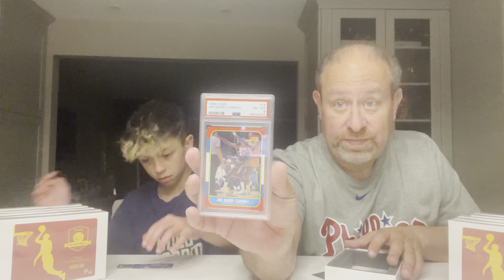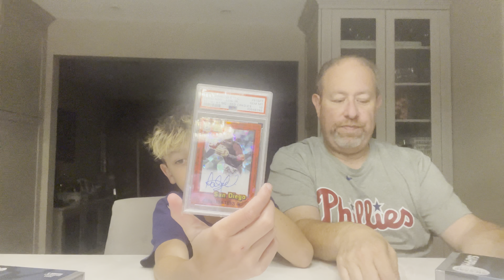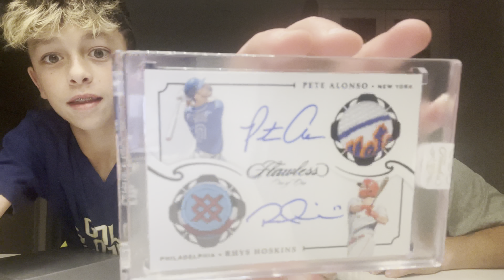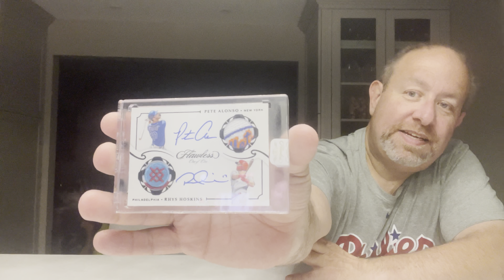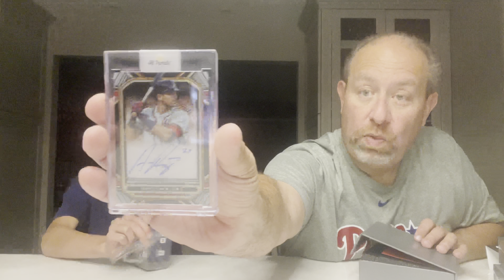🤞THE REAL CHASE - THE CHASE FOR THE JORDAN ROOKIE - EPISODE 89 - The Search Continues🤞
🔥Our pursuit of the Jordan ‘86 Fleer Rookie card continues. We finish the show with Baseball Hit parade on-card autos. DO NOT MISS THIS EPISODE!🔥